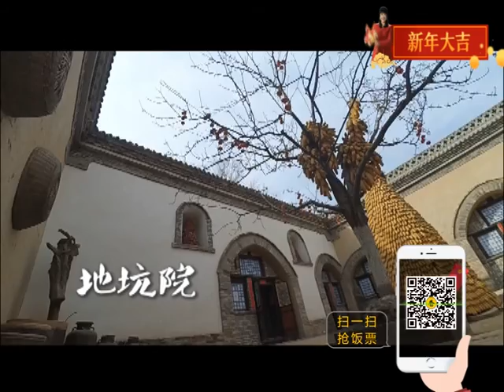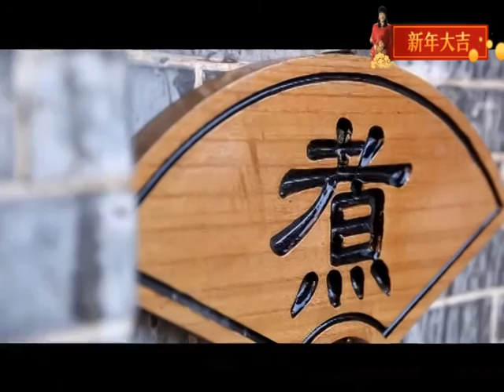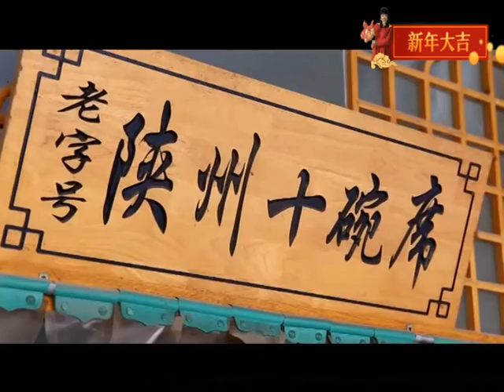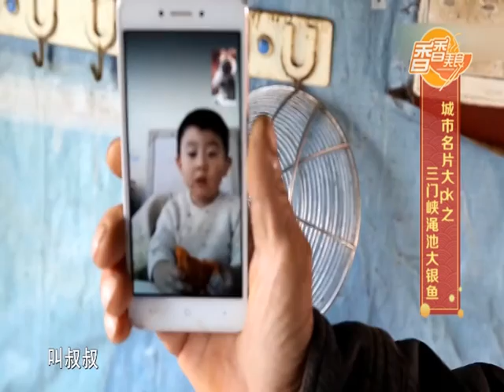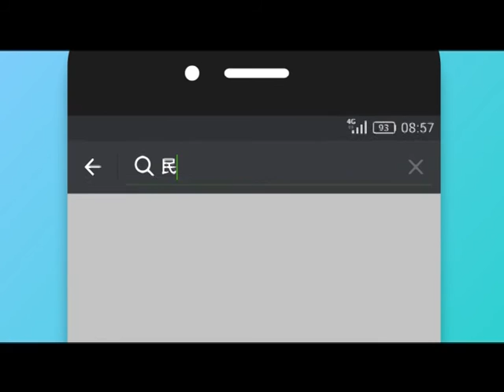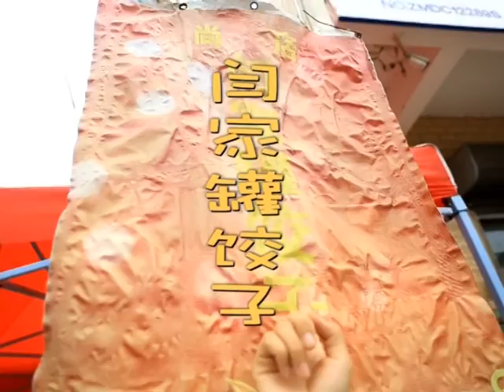香香美食 20190206：城市名片之濟源麻糖